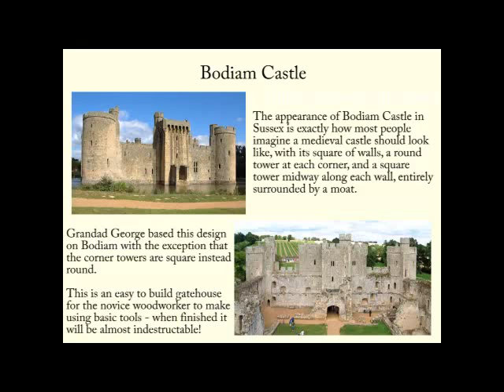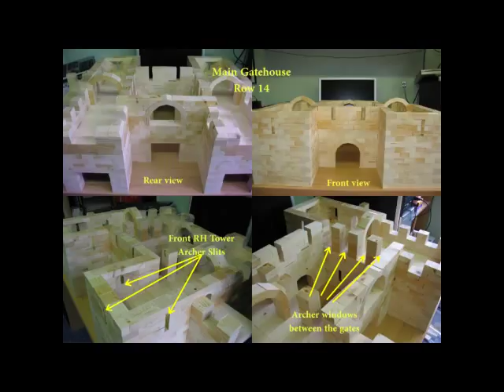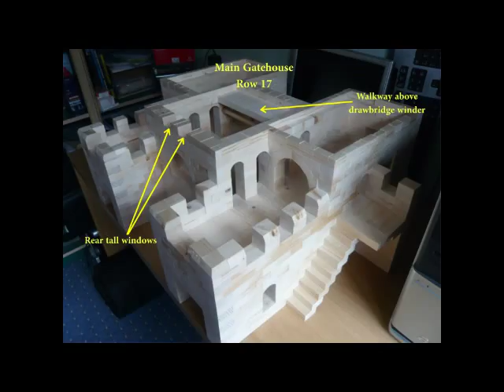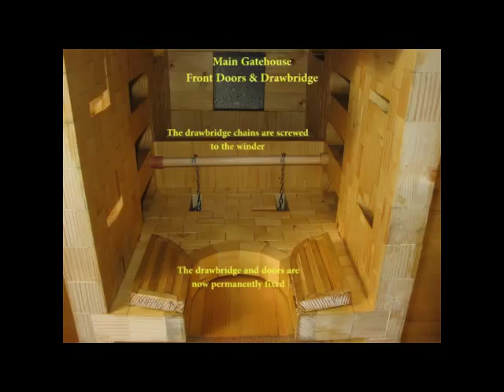Toy Wooden Medieval Castle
Grandad George built this castle for one of his grandchildren.   Made with cheap Pinewood there are no nails or screws (except for the doors). This is an easy build for a novice woodworker using basic tools.   Just the thing for medieval wargaming!